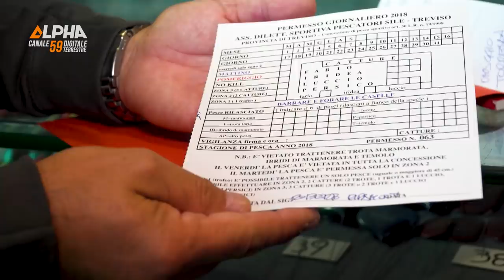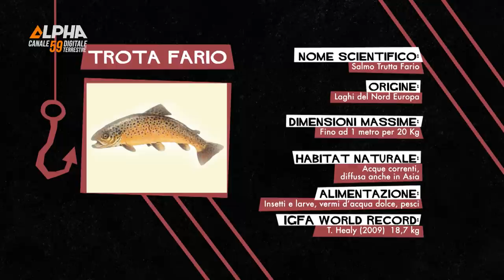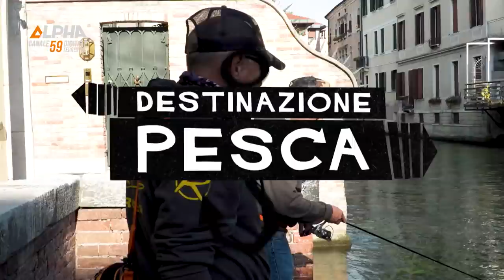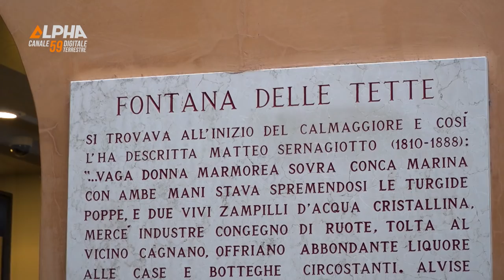Trabucco TV - Destinazione Pesca - Street Fishing a Treviso - Spinning - S1E10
Siamo arrivati all’ultima puntata della prima stagione di Destinazione Pesca e Roberto Ripamonti sfiderà nuovamente Marco Iseppi nella pesca a spinning… riuscirà finalmente Roberto a vincere la sfida?
In particolare ci porteranno a Treviso sul fiume Sile che scorre proprio in mezzo alla città – una vera e propria battuta di Street Fishing. Un’ambientazione particolare per la pesca sportiva ma altrettanto suggestiva.
Obbiettivo della pescata la trota fario (salmo trutta fario), probabilmente il pesce predatore più diffuso ed apprezzato nelle acque interne della nostra penisola.
Inoltre, Marco Iseppi ci illustrerà nel dettaglio le migliori attrezzature con particolare riguardo agli artificiali da utilizzare nella pesca a spinning alla trota in fiume, passando per le canne da pesca e i mulinelli più indicati.
Buona visione e presto per una nuova stagione di Destinazione Pesca.